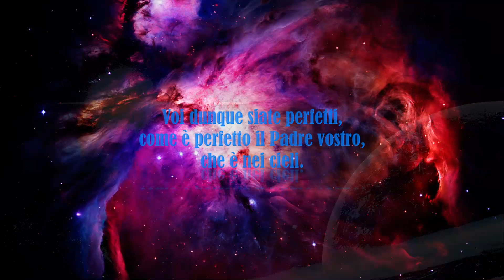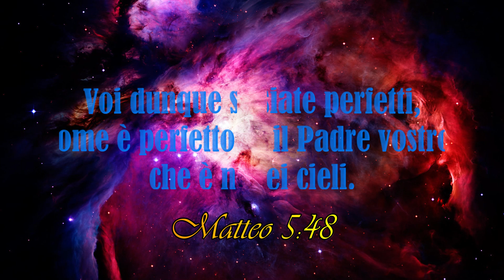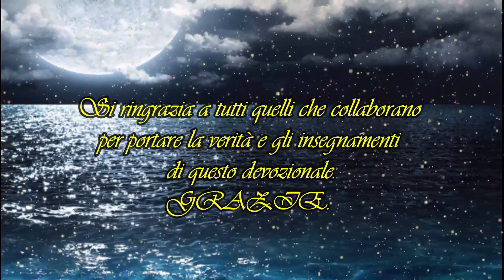Perfetto in tutte le sue vie! Italiano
Voi dunque siate perfetti,
come è perfetto il Padre vostro,
che è nei cieli. Matteo 5:48

L'opera di Dio è perfetta nel suo insieme perché
lo è anche nei minimi dettagli.
Egli ha creato i piccoli fili d'erba con la stessa cura
con cui ha fatto la terra. Se aspiriamo a essere
perfetti come lo è il Padre, dobbiamo essere fedeli
nelle piccole cose. Tutto ciò che vale la pena
di essere fatto vale la pena di farlo bene.

Per chi desidera ascoltare le conferenze
nella lingua originale, lo spagnolo, vi lascio
il link qui sotto: Victor Sanvicens
Altri video: You Tube: MATTEO 24:14